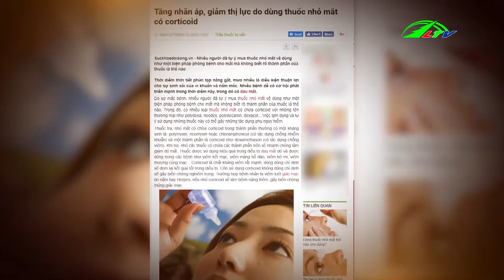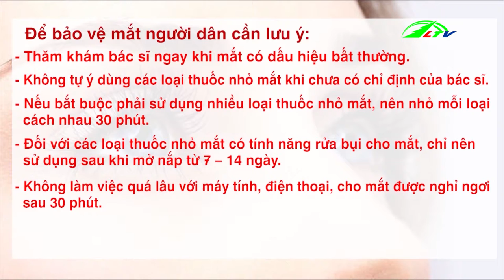Nguy Hại Khi Tự Ý Dùng Thuốc Nhỏ Mắt - Góc Nhìn Đa Chiều 29/11/2018 | Lâm Đồng TV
Lâm Đồng : Nguy Hại Khi Tự Ý Dùng Thuốc Nhỏ Mắt- Góc Nhìn Đa Chiều 29/11/2018